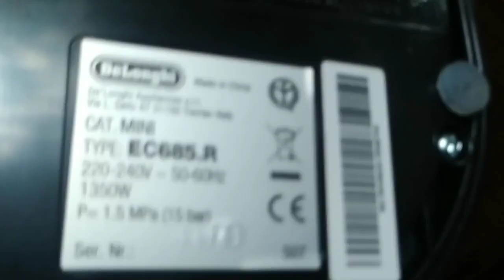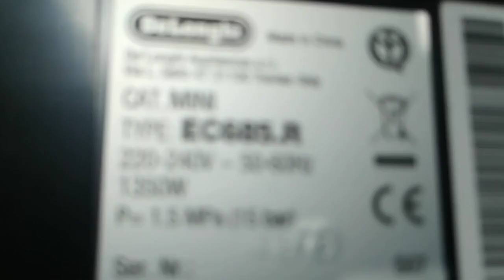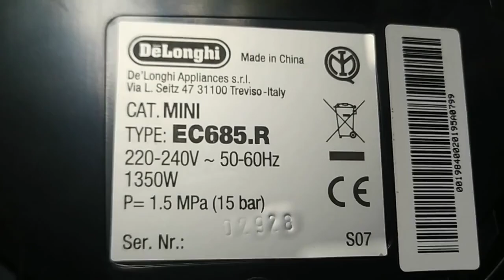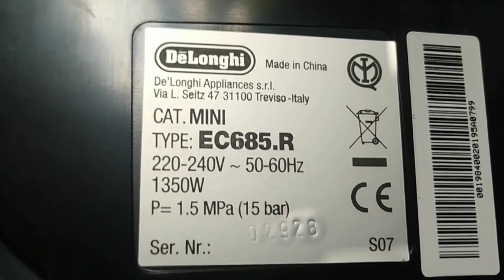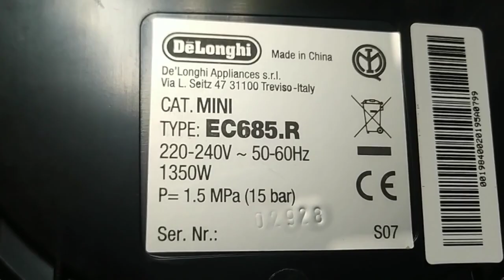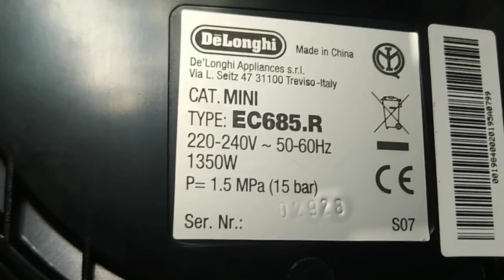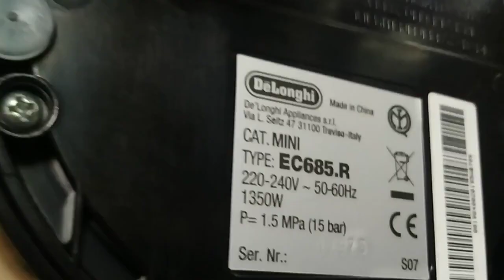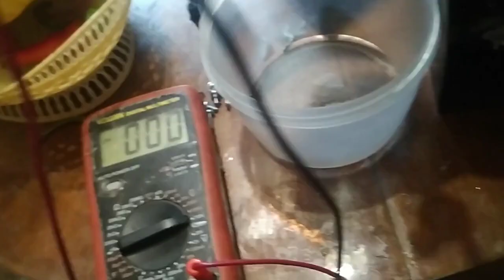Ремонт Кофеварки Delonghi Включается Моргают три кнопки и дальше ничего не происходит Не сложно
Ремонт Кофеварки Delonghi EC685.R Включается Моргают три кнопки и дальше ничего не происходит Не сложно